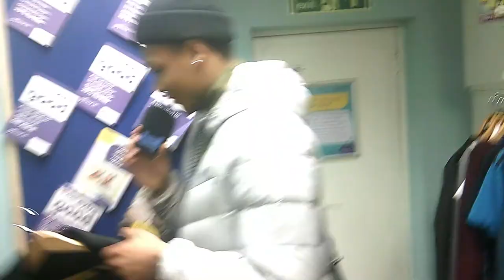Make a £10 OUTFIT CHALLENGE!!! *With My Sister*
Me and my sister went to a charity shop to find out who could make the best outfit with only ten pounds. This video was really fun to make so comment if you would like to see a part two.
PS: I don't need money JK LOL